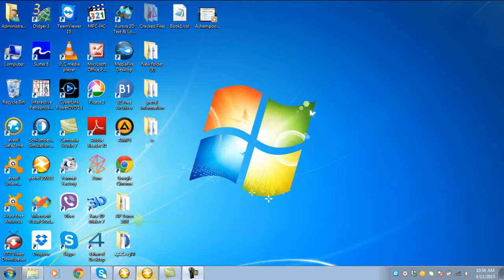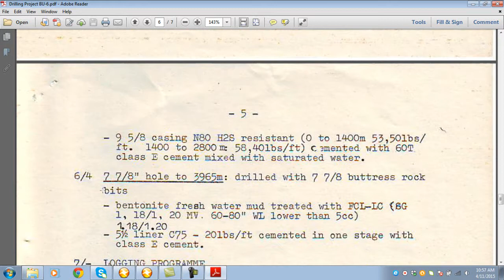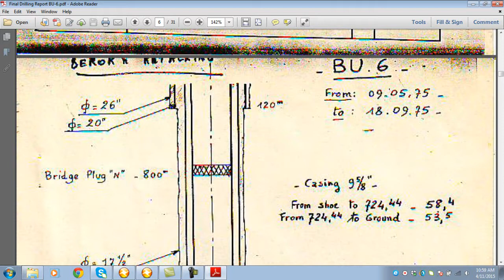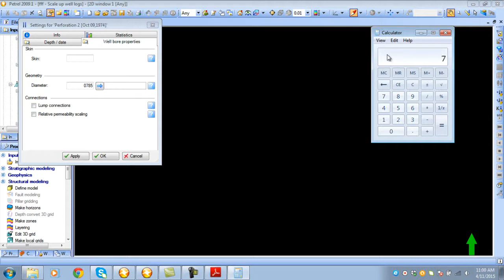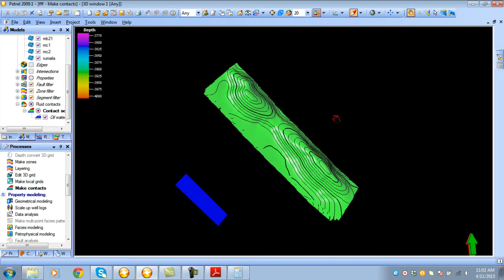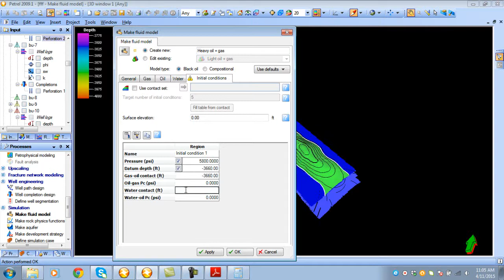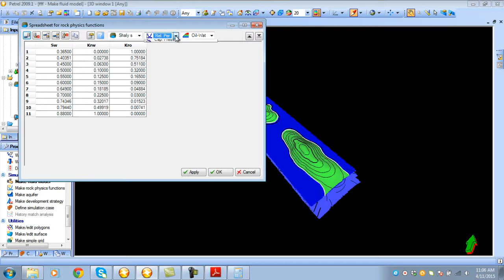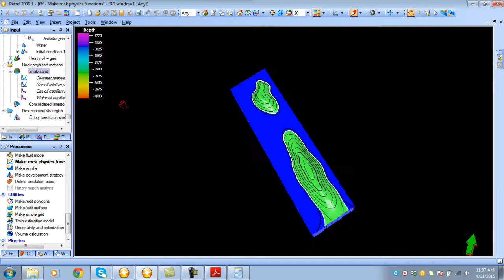Dynamic& perforation (correcting)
the video for correcting some of information in dynamic model and perforation input videos.